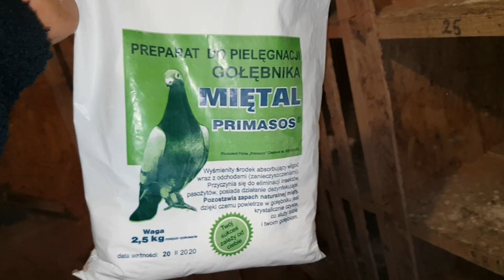PREGĂTIM VADUVIA !! 10.01.2021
O nouă zi de muncă în crescatorie încercând să facem lucrurile sa se desfasoare cât mai bine în viitor.
Am lucrat la compartimentul zburătorilor pentru a putea face un sistem de vaduvia corespunzător și a lucra la motivarea porumbeilor mult mai ușor.
Vizionare plăcută!!